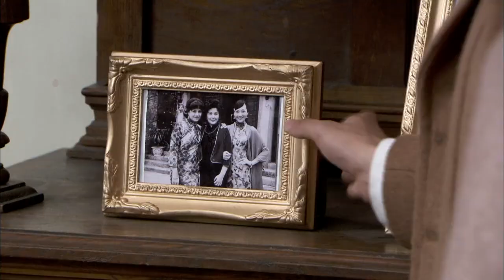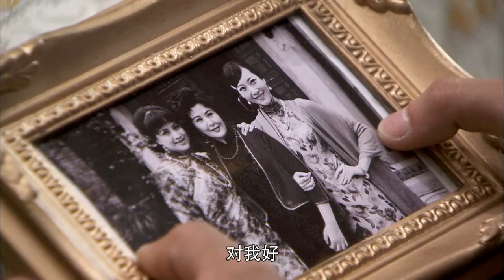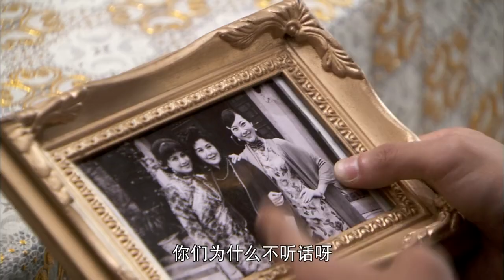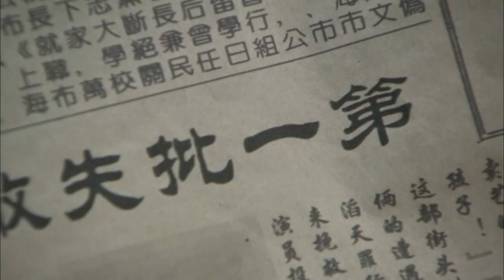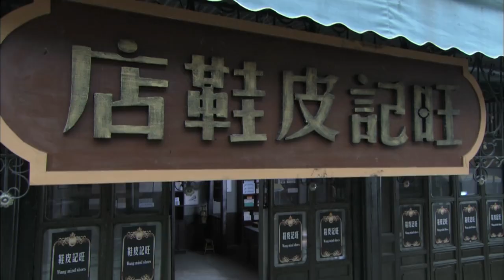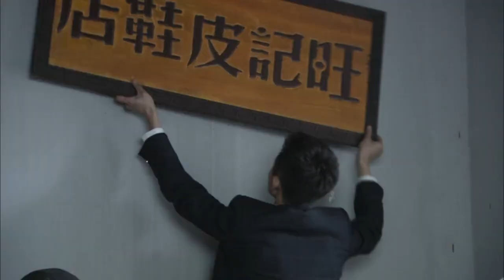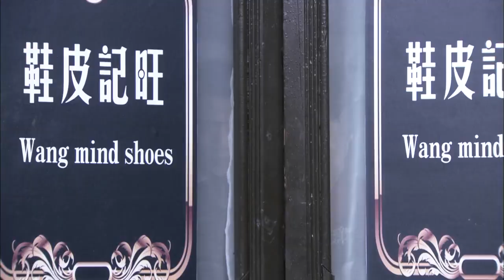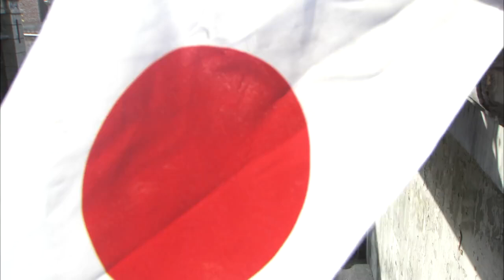【豪門少爺投身抗戰】《激戰津門》 07丨豪門少爺與六名同窗好友一起闖蕩津門組成了一個熱血沸騰的殺寇團丨張一山、楊旸、戰菁一、劉威、尹鑄勝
《激戰津門》
導演：於震
主演：張一山、楊旸、戰菁一、劉威、尹鑄勝
集數：47集

劇情簡介：
1937年7月，盧溝橋事變，中日戰爭全面爆發。中共地下黨員趙靜臨危受命，潛伏在天津城，表面身份是晚報記者，在最危險的地方進行艱苦卓絕的抗日鬥爭。日方駐軍將官岡本在天津城展開針對抗日力量，尤其是愛國青年的兇殘追殺。趙靜和地下黨員全力保護這些愛國青年，一次次幫助他們脫險。陸子崢、艾小曼、李溪染都是來自不同家庭的熱血青年，他們的家人都被日寇所殺，他們懷揣同樣的愛國之心，以自己綿薄之力拼死抵抗日寇，保衛家園。趙靜的出現，像一盞指路明燈，讓這些年輕人看到了鬥爭的光明所在，他們正式加入了中國共產黨，離開天津城來到抗戰的前線。對敵鬥爭中，這些年輕人的人生從此揭開新的一頁，在抗日部隊中收獲了人生最寶貴的經驗，他們從年輕走向成熟，從熱血的普通青年逐漸蛻變成訓練有素的真正的革命者。